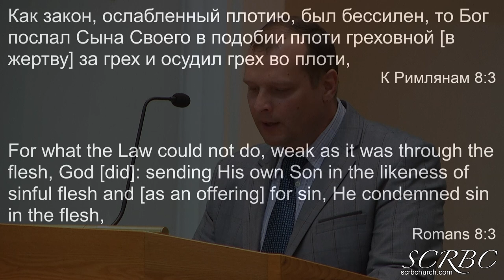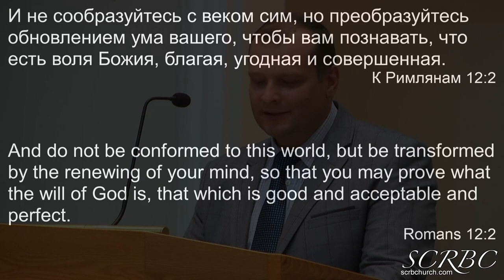07 11 2021 Освящение наше .Д.Смирнов